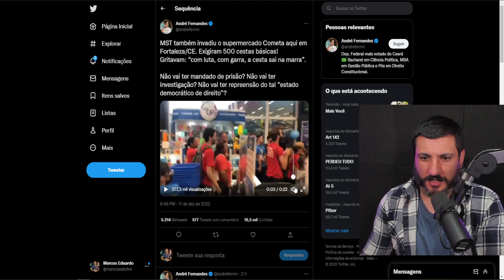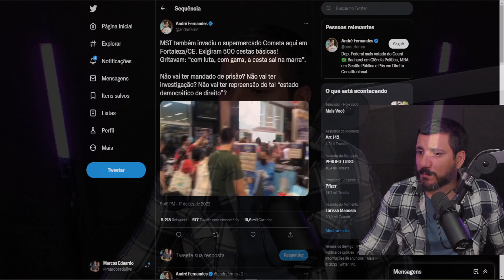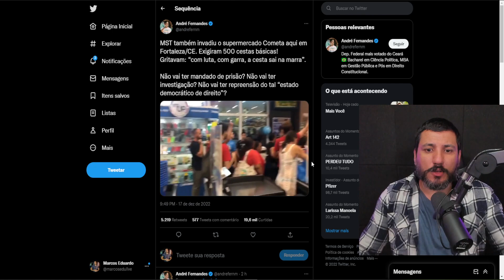Grupo de esquerda invade outro supermercado